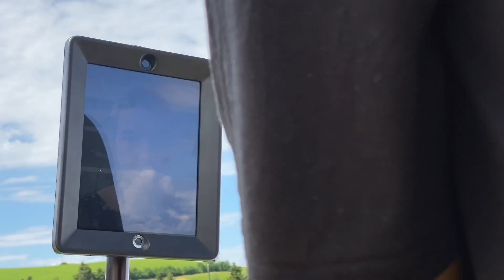Die Zukunft der Pflege gestalten – Master in Pflegewissenschaft in St.Gallen Teil 3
Das ist eine dreiteilige Videokampagne zum Master in Pflegewissenschaft der OST - Ostschweizer Fachhochschule (dieser Master ist am Standort St.Gallen angesiedelt). Die Videos zeigen auf künstlerische Weise, um was es in diesem Master geht. Lassen Sie sich inspirieren. Alle Botschaften drehen sich um die Kernbegriffe Weitsicht, Umsicht und Zuversicht.